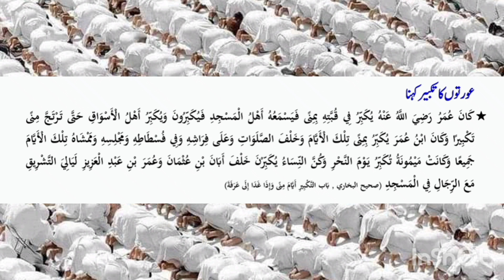Hajj 2024 | Saal k Behtreen Din | Ahmiat o fazilat | Hamary Karny Waly Aamaal Kon kon Se Hain❓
Throughout the Hajj, the largest annual gathering of people on Earth.
The Hajj is the most ritualistic obligation in Islam and one of the largest Muslim pilgrimages in the world.
Hajj is an annual Islamic pilgrimage to Mecca, Saudi Arabia,the holiest city for Muslims. Hajj is a mandatory religious duty for Muslims that must be carried out at least once in their lifetime by all adult Muslims who are physically and financially capable of undertaking the journey, and of supporting their family during their absence from home.

Hajj
Hajj 2024
Hajj pilgrimage
Hajj guide
Hajj preparation
Hajj documentary
Hajj journey
Hajj experience
Hajj rituals
Hajj steps
Hajj vlog
Hajj tips
Hajj in Mecca
Hajj story
Hajj travel
Hajj for beginners
Hajj in Islam
Hajj video
Hajj rules
Hajj and Umrah
Hajj explained
Hajj facts
Hajj 2024 dates
Hajj prayer
Hajj dua
Hajj significance
Hajj history
Hajj journey 2024
Hajj Mubarak
Hajj logistics
Hajj essentials
Hajj packing list
Hajj health tips
Hajj travel tips
Hajj for kids
Hajj lessons
Hajj preparation guide
Hajj journey to Mecca
Hajj steps and procedures
Hajj important information
Hajj and spirituality
Hajj and faith
Hajj pilgrimage 2024
Hajj journey
Hajj travel guide
Hajj guide 2024
Hajj experiences
Hajj stories
Hajj travel video
Hajj travel documentary
Hajj 2024 vlog
Hajj travel blog
Hajj travel experiences
Hajj journey guide
Hajj rules and regulations
Hajj and Umrah guide
Hajj and Umrah tips
Hajj pilgrimage guide
Hajj preparation tips
Hajj journey to Mecca 2024
Hajj rituals explained
Hajj journey  vlog
Hajj travel experience 2024
Hajj preparation 2024
Hajj in Saudi Arabia
Hajj with family
Hajj travel vlog 2024
Hajj important tips
Hajj pilgrimage
Hajj preparations and tips
Hajj travel 2024
Hajj 2024 journey
Hajj Mecca travel
Hajj trip to Mecca
Hajj journey preparation
Hajj rules 2024
Hajj travel guide 2024
Hajj travel
Hajj spiritual journey
Hajj travel vlog
Hajj Mecca 2024
Hajj pilgrimage tips
Hajj important guide
Hajj 2024 travel tips
Hajj preparations
Hajj travel video 2024
Hajj rituals 2024
Hajj pilgrimage journey
Hajj travel